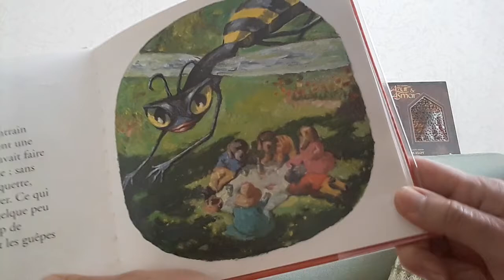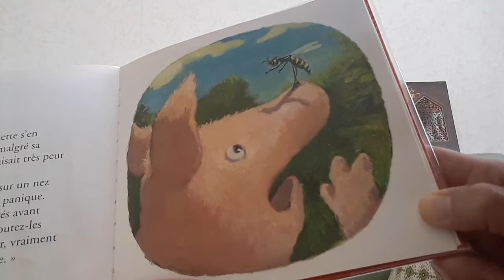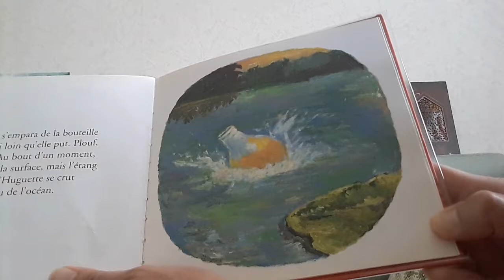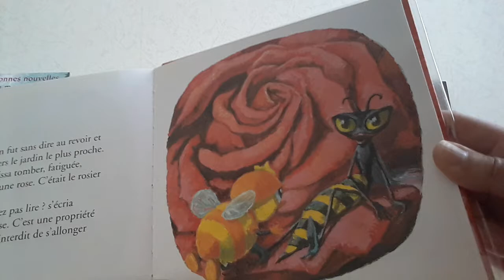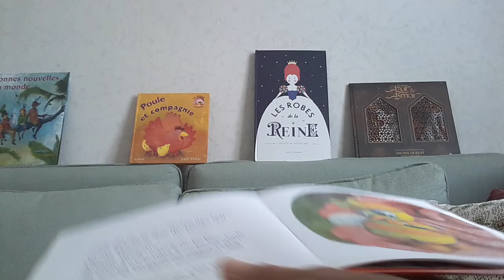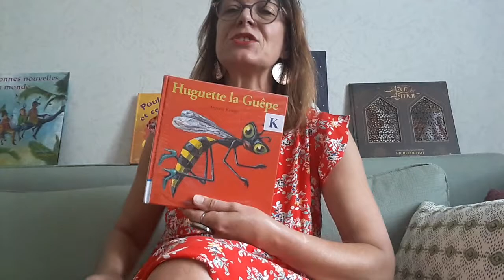Huguette la guêpe d'Antoon Krings